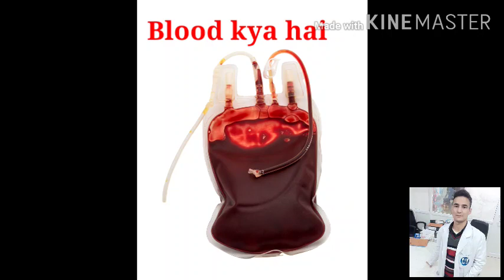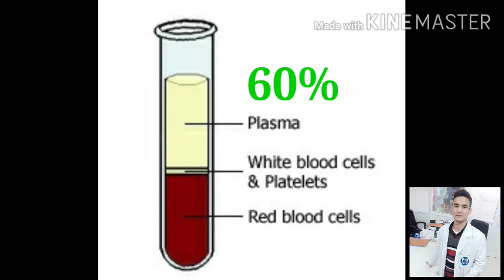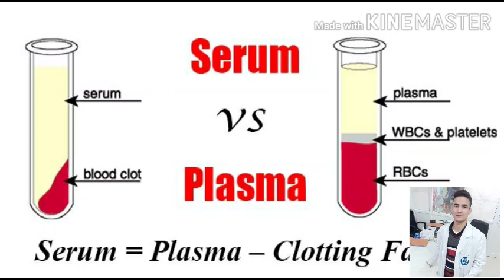what is blood / खून क्या है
Blood is a body fluid in humans and other animals that delivers necessary substances such as nutrients and oxygen to the cells and transports metabolic waste products away from those same cells